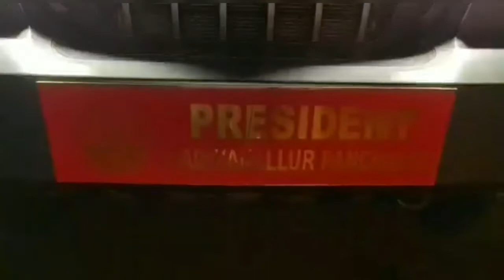பாடியநல்லூர் பூங்காவிற்கு வாய்ப்பு இல்லை | யாரும் என்னை உத்தரவிட முடியாது நான் என் வேலையை செய்கிறேன்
Interview with padianallur panchayath president Jayanthi Natarajan And Desperado Natarajan